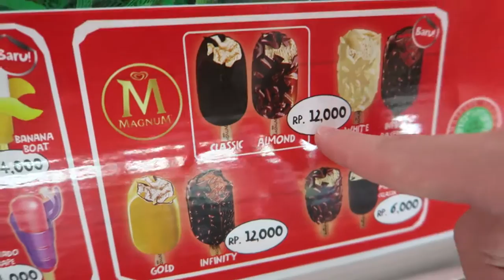Indonesia Vlog #3: VOLCANIC SITE & DINOSAUR BONES!